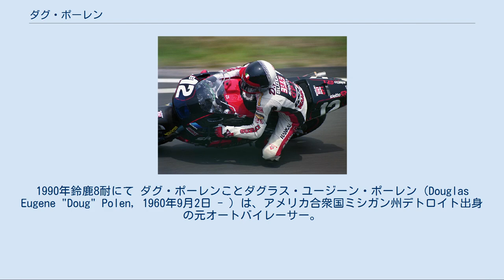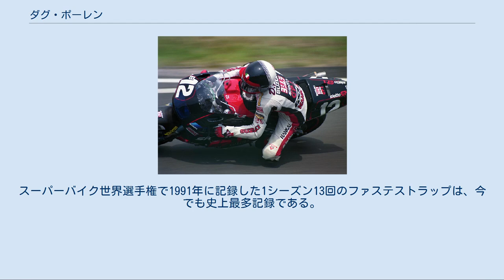ダグ・ポーレン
1990年鈴鹿8耐にて ダグ・ポーレンことダグラス・ユージーン・ポーレン（Douglas Eugene "Doug" Polen, 1960年9月2日 - ）は、アメリカ合衆国ミシガン州デトロイト出身の元オートバイレーサー。
AMAスーパーバイク、全日本ロードレース選手権、スーパーバイク世界選手権、世界耐久選手権でチャンピオンを獲得した。
 ポーレンは1977年からプライベーターとしてローカルレースに参戦していたが、仕事に集中するために1982年を最後に一時レースをやめていた。
しかし1986年にGSX-Rナショナル・カップ・シリーズでレースに復帰した。
1987年にはAMAスーパーバイクにフル参戦を果たし、ババ・ショバート、ケビン・シュワンツ、ウェイン・レイニーらのライバルを相手に、シリーズランキング4位の成績を収めた。
 1988年にはスズキワークスのヨシムラ・チームのシートを獲得。
シュワンツと組んで鈴鹿8時間耐久ロードレースにも出場し、2位表彰台を獲得した。
翌1989年にはヨシムラ・ジャパン・チームでスズキ・GSX-Rを駆って全日本ロードレース選手権TT-F1、TT-F3クラスに参戦し、史上初の両クラス同時チャンピオン獲得を果たした。
 1990年、ポーレンはこれまでで最も大きな挫折を味わうことになった。
シーズン開幕前のテストで転倒し、足の指を4本も失う大怪我を負ったのである。
怪我から復帰後はこの年も全日本で戦ったが、欠場が響いてシリーズ連覇は果たせなかった。
 1990年の終わりには Eraldo Ferracci 率いる "Fast By Ferracci" チームに移籍し、翌1991年からは同チームでドゥカティ・851を駆ってスーパーバイク世界選手権に参戦。
ポーレンはフル参戦初年度にしてチャンピオンに輝いた。
翌1992年も世界選手権を連覇、さらにはAMAスーパーバイクでもシリーズ3位を獲得した。
1993年にはAMAに集中するために世界選手権への参戦を取りやめ、AMAスーパーバイクチャンピオンを獲得した。
 1994年にはホンダ・UKチームからスーパーバイク世界選手権に復帰し、シリーズ4位の成績を残した。
また、この年はアーロン・スライトと組んで鈴鹿8時間耐久ロードレースに出場し、優勝を果たした。
しかしポーレンは1995年シーズンの序盤にホンダUKチームを突然去ることになった。
 1996年からはスズキのワークスチームから世界耐久選手権に参戦を開始する。
1997年にはル・マン24時間耐久ロードレースを制する等活躍し、パートナーのピーター・ゴダードと共にシリーズチャンピオンに輝いた。
1998年にはホンダチームに移籍し、シリーズ2連覇を果たした。
 ポーレンがAMAで獲得した通算18回のポールポジションは、2006年にマット・ムラディンに並ばれるまでは単独最多記録だった。
スーパーバイク世界選手権で1991年に記録した1シーズン13回のファステストラップは、今でも史上最多記録である。